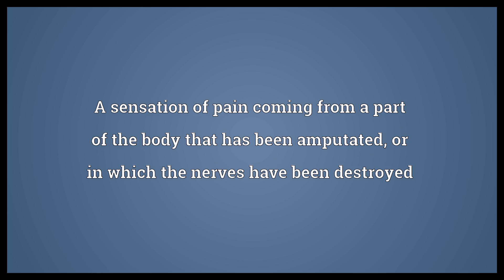Phantom pain Meaning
Video shows what phantom pain means. A sensation of pain coming from a part of the body that has been amputated, or in which the nerves have been destroyed.  Phantom pain Meaning. How to pronounce, definition audio dictionary. How to say phantom pain. Powered by MaryTTS, Wiktionary